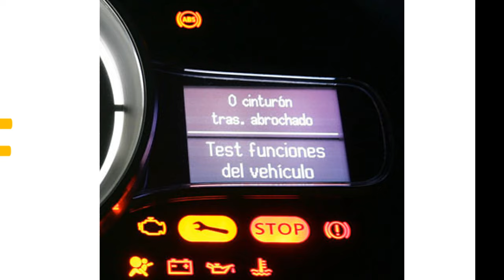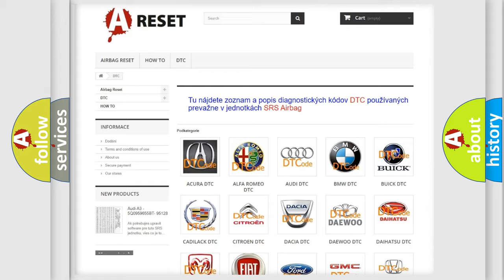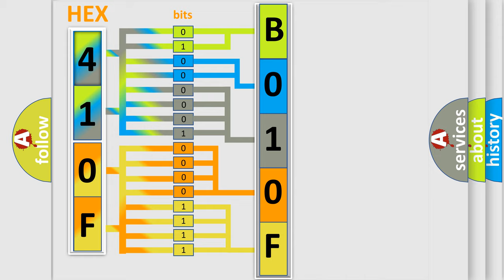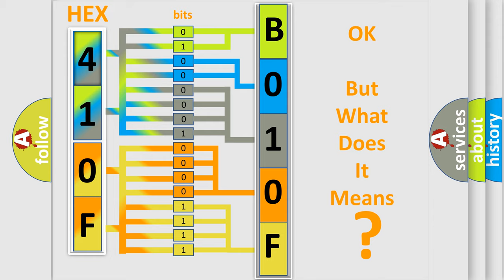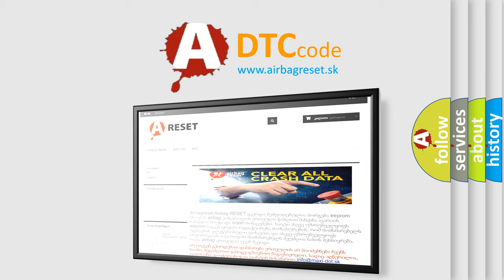DTC Fiat B010F-1A Short Explanation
Contents:
0:21 Basic DTC analysis according to OBD2 protocol standard.
1:48 Insight into programming
2:58 A diagnostically understandable description of the Diagnostic Trouble Code
3:05 Basic error definition

Make:
FIAT
Code:
B010F-1A
Definition:
Front Driver Airbag 2Nd Stage - Circuit Resistance Below Threshold
Description:
Cause:
Driver Squib 2 Line 1 Circuit Shorted To Driver Squib 2 Line 2
Steering Column Control Module
Driver Airbag
Occupant Restraint Controller (Orc)
Failure Type: